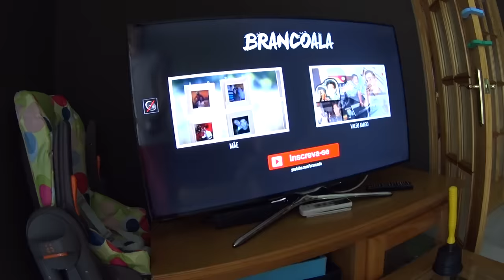Como Tocar Violão pela Primeira Vez com Músicas Style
O Marcos está aprendendo a tocar violão com músicas style :D Tocou violão até com o desentupidor de pia KKKK